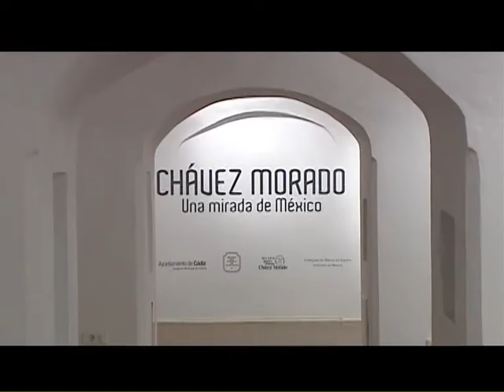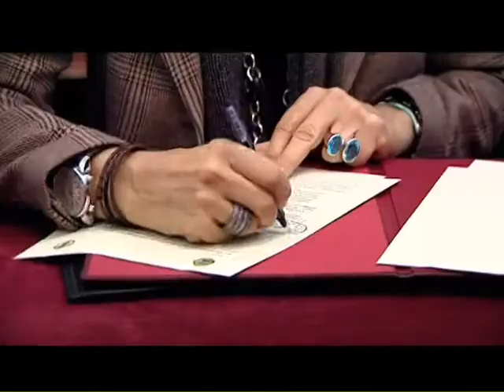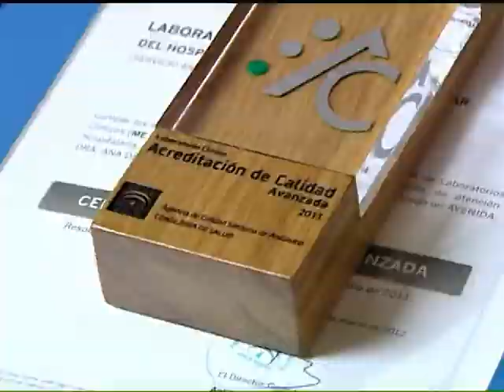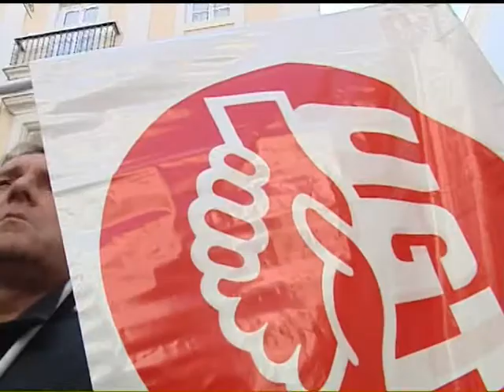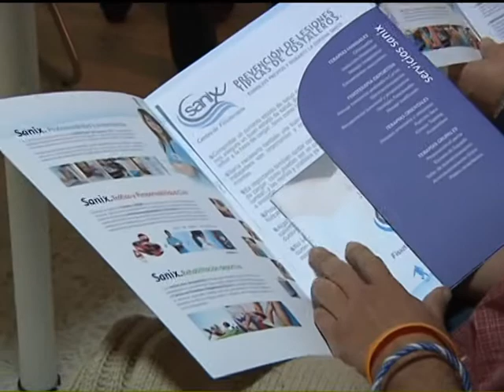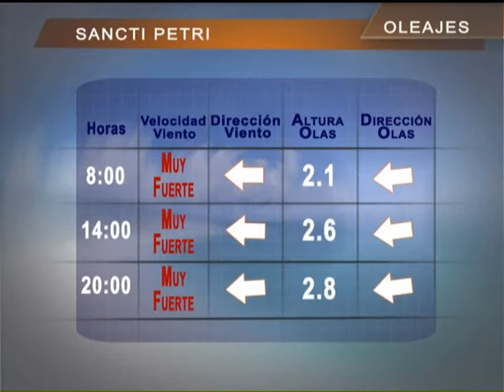NOTICIAS OC 21-03-12